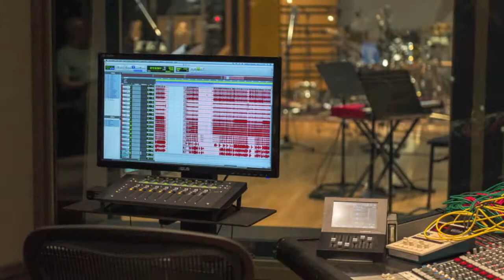Trevor Dick Band | NEW WORLD - Noble Street Studios Recording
Behind the scenes footage of the Trevor Dick Band (TDB) recording their bed tracks for the NEW WORLD project at Noble Street Studio-A, Toronto, Ontario, Canada - May 27-31/13

The Trevor Dick Band are: Trevor Dick (violins), Brad Toews (keys), Tony Lind (guitars), Will Jarvis (bass) and Steve Heathcote (drums).

Richard Cleaver - engineer and photography